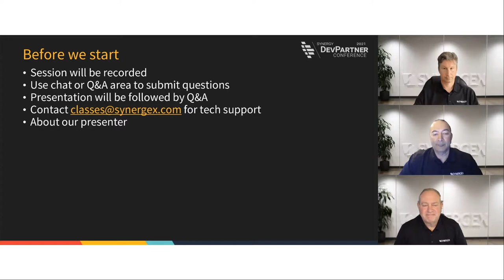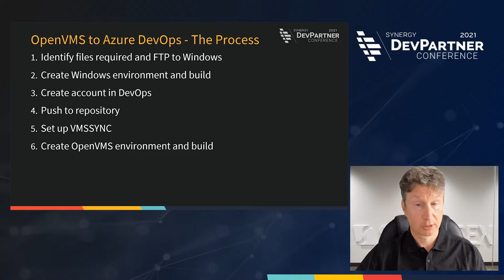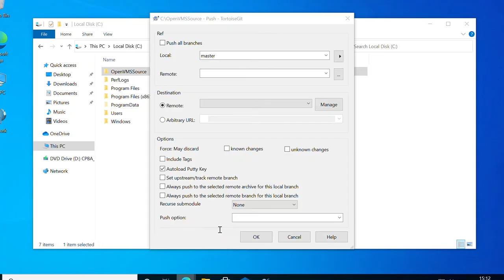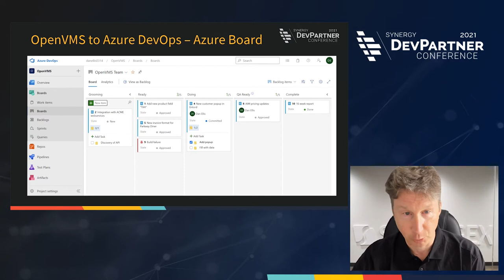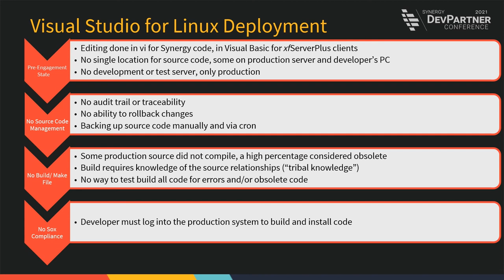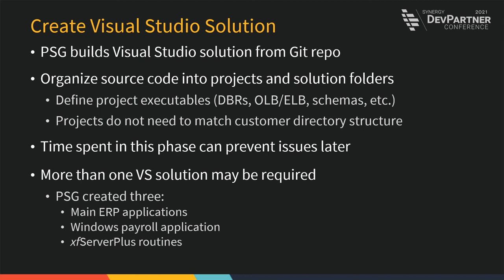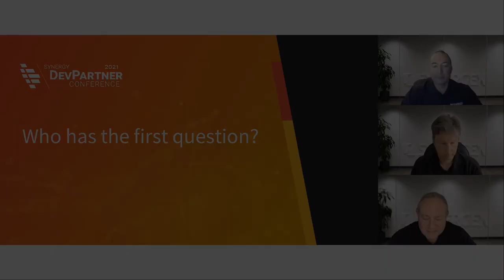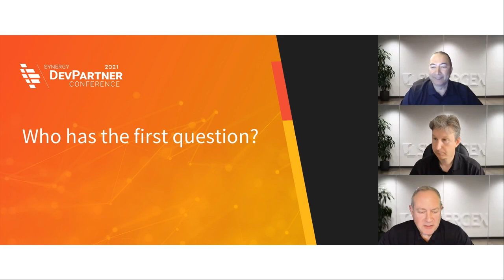Case Studies in Modern Development Practices on Non-Windows Deployment Systems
Chapters:
00:00 - Intro
01:54 - A message from Don Fillion
04:41 - Dan Ellis on DevOps for OpenVMS
13:12 - Demo: Creating a Microsoft Azure DevOps account
15:07 - Demo: Uploading source code to Git
20:12 - Demo: Syncing changes
29:20 - Kish Baley on Visual Studio development for Linux
46:00 - Q&A

Think you can’t take advantage of the latest productivity-boosting Windows and web-based development tools just because you deploy on OpenVMS or Linux? Think you can’t improve your entire ALM SDLC by incorporating SCM, VS, and CI/CD? Think we can’t use any more acronyms? Think again: Think Synergex!

In this session, senior PSG consultants Dan Ellis and Kish Baley take you through real-world scenarios in which the Professional Services Group has assisted customers in their application lifecycle management journey. Dan and Kish describe how they have implemented Azure DevOps, Git, and Visual Studio in non-Windows deployment environments, sharing lessons learned along the way.

Presenters:
Don Fillion, VP of Professional Services, Synergex
Don has more than 20 years of management experience in delivering technology solutions to businesses of all sizes. He joined Synergex in 2007 as a Senior Consultant in the Professional Services Group. After successfully managing numerous large client engagements, he was promoted in 2009 to lead the PSG team as Director of Professional Services. Prior to joining Synergex, Don was Vice President and CTO of Distribution Management Systems, where he managed software development, followed by Vice President of East Coast Operations for AFS Technologies, where he managed the technical operations of a vertical market software division. Don holds a BA in economics with a computer science concentration from Boston College, where he was a Scholar of the College, and an MBA with a minor in logistics from the University of New Haven, where he was named a graduate fellow.

Dan Ellis, Senior Consultant, Synergex
Dan started his career 30 years ago as a graduate developer at one of the largest Synergy/DE software houses in Europe and quickly specialized in some of the more technical aspects of Synergy development. Dan has always worked very closely with Synergex, being a member of the Synergy Technical Advisory Council (STAC) since its inception. Dan also has extensive expertise in OpenVMS systems. Since joining Synergex as a PSG Consultant, Dan has worked as a business analyst and senior developer on large ERP projects. Other engagements include helping several customers implement Synergy replication and working with business intelligence tools to analyze and visualize the replicated data.

Kish Baley, Senior Consultant, Synergex
Kish started developing with Synergy products in the early '90s as a member of what was then the largest Synergex VAR. Over his career, he has worked in various industries including manufacturing, distribution, and software development and is well versed in multiple ERP systems. He is fluent in traditional Synergy, Synergy .NET, and C# languages; SDBMS, RMS, and SQL databases; and OpenVMS and Windows OSs. As a PSG Consultant since 2012, he has consulted with over 30 Synergex customers on a variety of projects lasting anywhere from a few days to over two years in duration. Along with other PSG project managers and developers, he has completed multiple OS migration projects, multiple traditional Synergy to Visual Studio/Git projects, and dozens of projects enhancing customer applications.